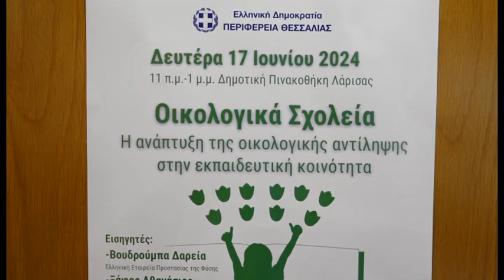Λάρισα Εκδήλωση για τα οικολογικά σχολεία 170624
Για  τα  οικολογικά σχολεία  είχαν  την  ευκαιρία  να    ενημερωθούν  οι  εκπαιδευτικοί  της  Λάρισας  στο   αμφιθέατρο  της  Δημοτικής  Πινακοθήκης  Λάρισας.  Στο  παγκόσμιο  αυτό  πρόγραμμα  που  ανήκει  στις  σημαντικότερες  διεθνείς  περιβαλλοντικές  ,συμμετέχουν  19  εκατομμύρια  παιδιά  από  51.000  σχολεία  και  6  κράτη . Στόχος  του  είναι  η  ανάπτυξη  της  οικολογικής  αντίληψης  στην  εκπαιδευτική  κοινότητα .